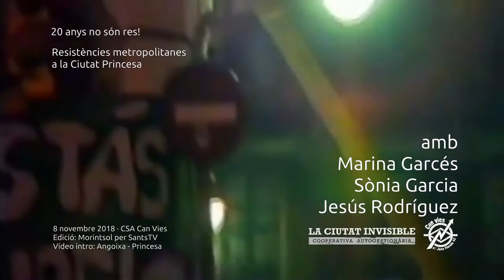20 anys no són res! Resistències metropolitanes a la Ciutat Princesa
Taula amb Marina Garcés, Sònia Garcia, Jesús Rodríguez

Divendres 8 de novembre del 2018 a les 19h en el CSA Can Vies

Coorganitza: La Ciutat Invisible Coop i CSA Can Vies